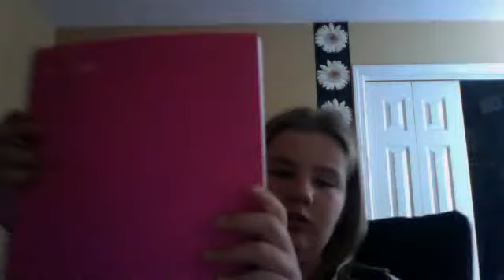Pencil Case Organization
i have a back up pencil case and my school pencil case
please help should i bring an eraser to school if i already have a replacement one for the pencil or not? comment